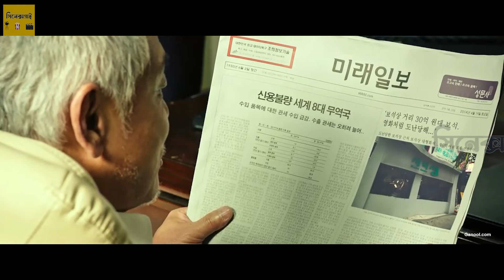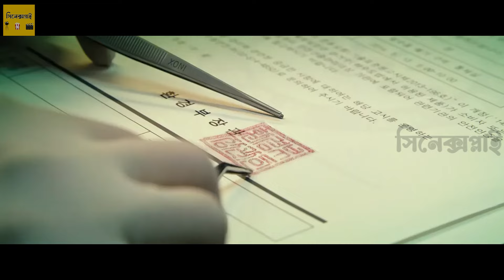এ কেমন টুইস্ট 😱| The Con Artists 2014 movie explained in Bangla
🔴  This is Bangla explanation of a fantastic movie . You will love this explanation. In this video we explained the movie story in plain Bangla . So Enjoy the explanation.